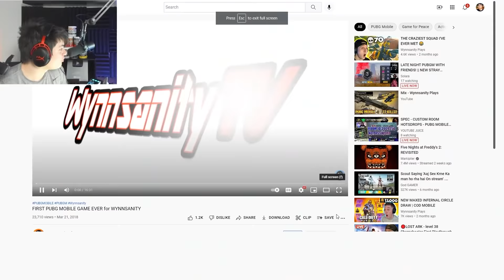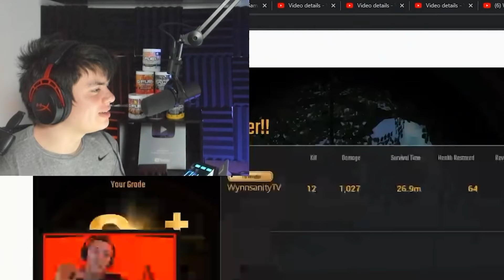JACOB reacts to WYNNSANITY's FIRST PUBGM GAME!!!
Become a member of Boat Gang today!

My Stream Gear:
Ipad Stand
Capture Card
Stream Deck

Boat!